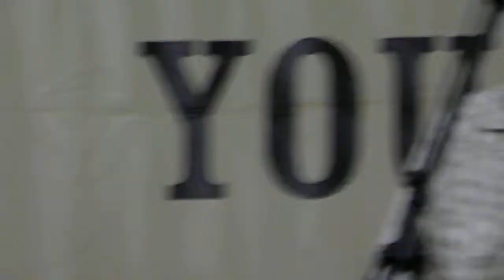Flickertail Holler in Iowa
Flickertail Holler Sept. 2011 Iowa